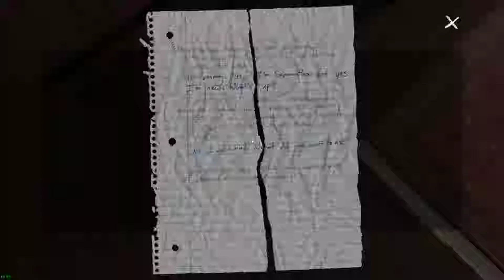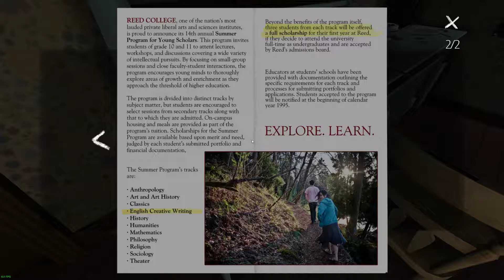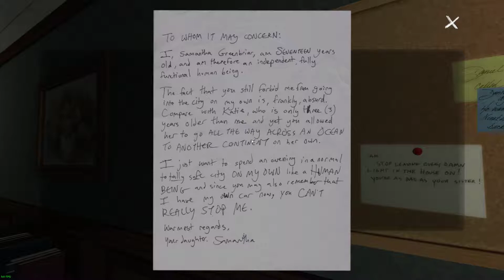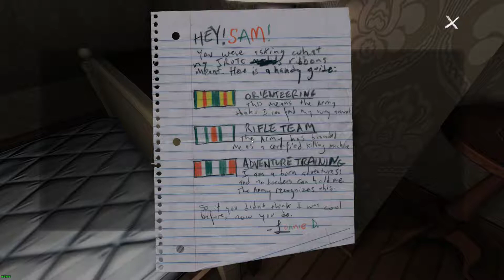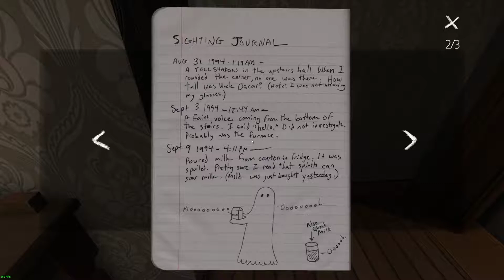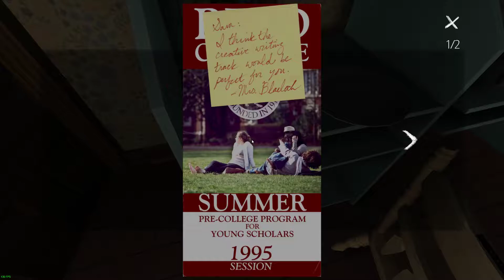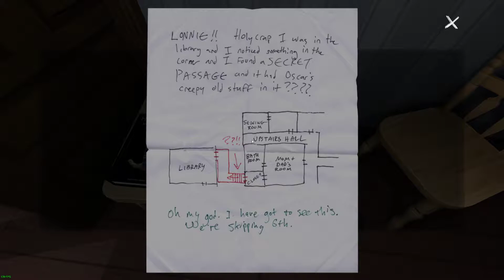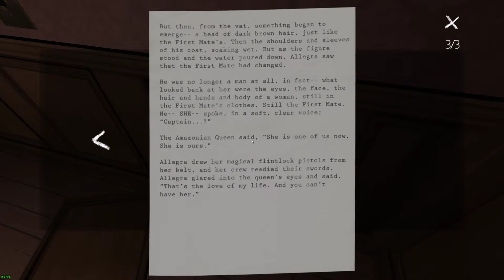Gone Home 2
Second episode of the game Gone Home.  Creepy vibe for sure...  But what kind of game is this really?